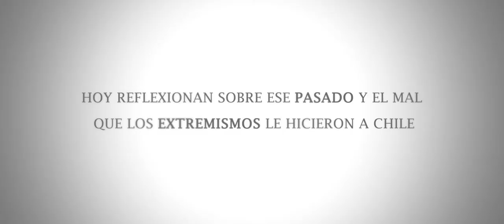Diálogo de conversos de Roberto Ampuero y Mauricio Rojas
Roberto Ampuero y Mauricio Rojas conversan en torno a su evolución política desde el marxismo de los años sesenta a las ideas liberales que hoy profesan. Más información acá